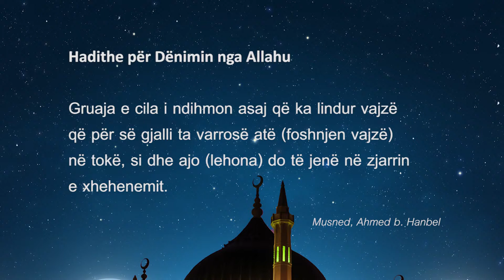Denimi nga Allahu 786